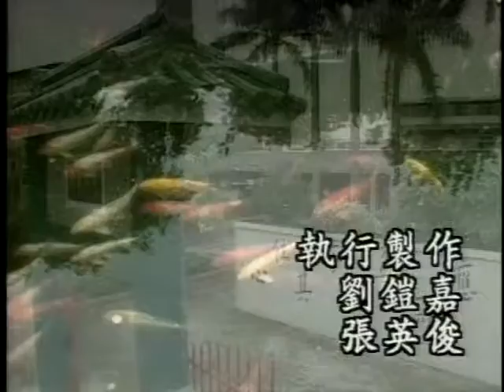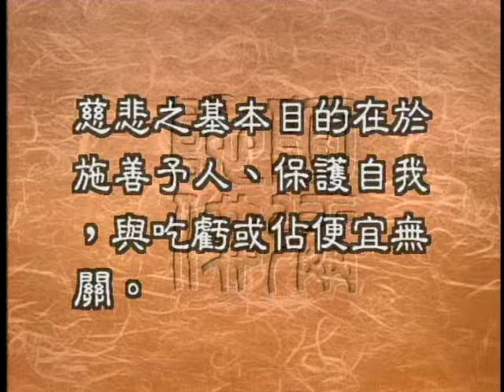1086 破情執別人不慈悲我怎麽辦（聖嚴法師 大法鼓 ）